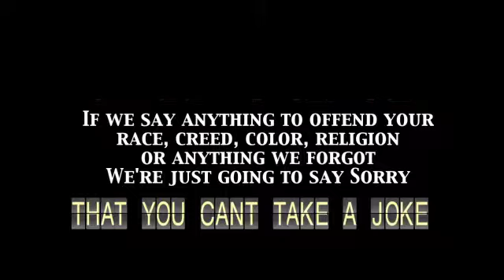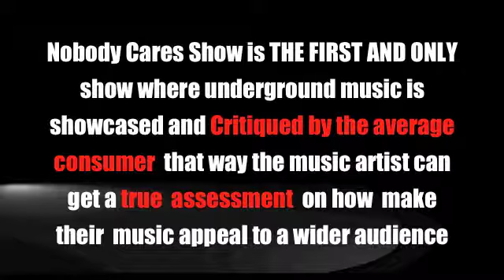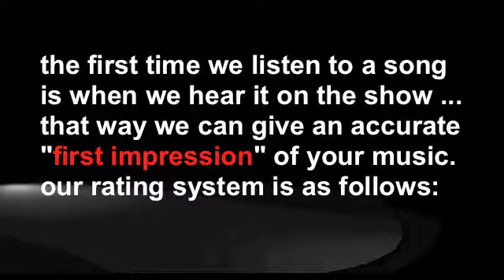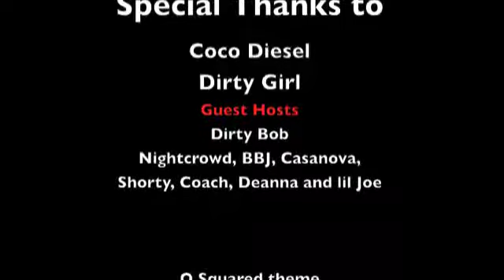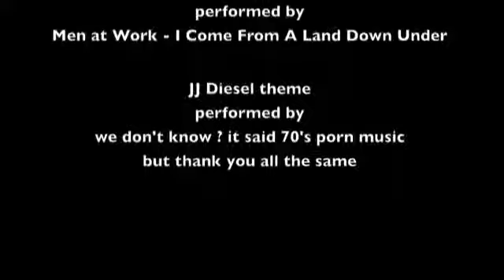#163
Streetz, R.O.C, Heavy Liquid